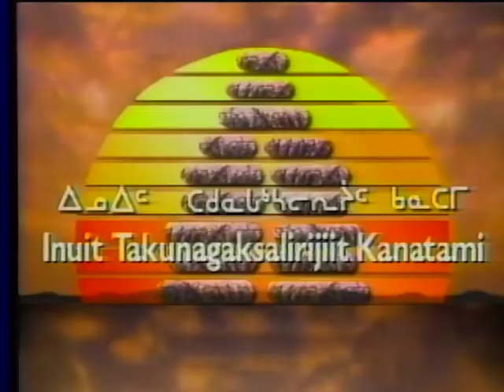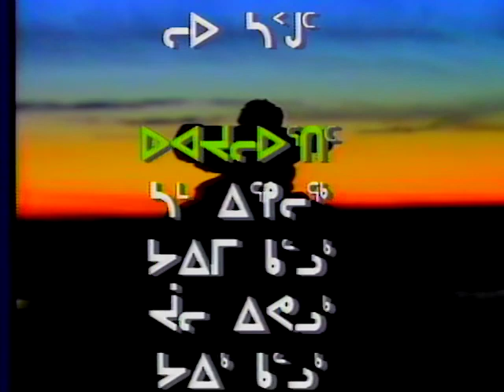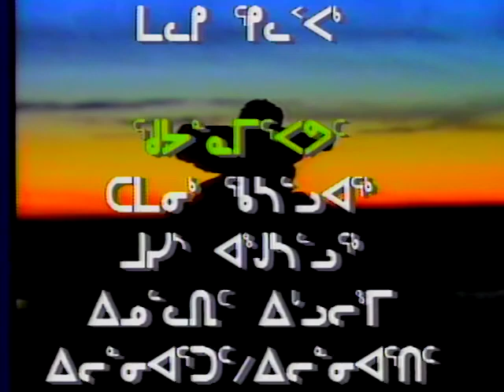08684BAK QIM INUK